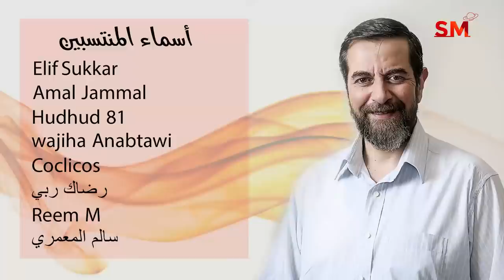توقعات الأبراج اليوم الأربعاء 20 تشرين الأول أكتوبر 2021 سعيد مناع